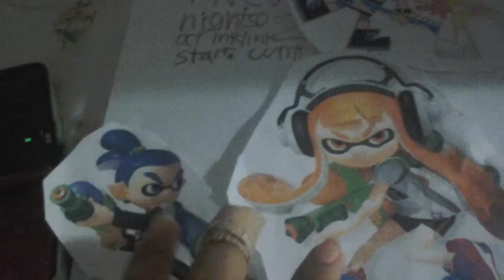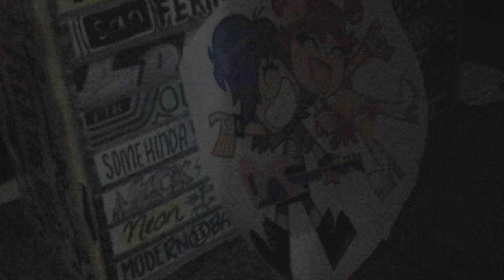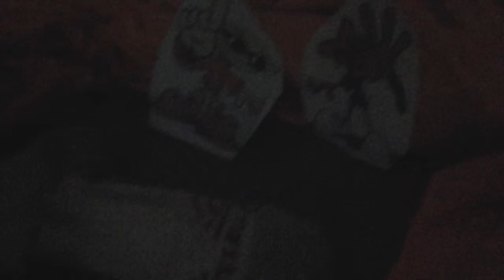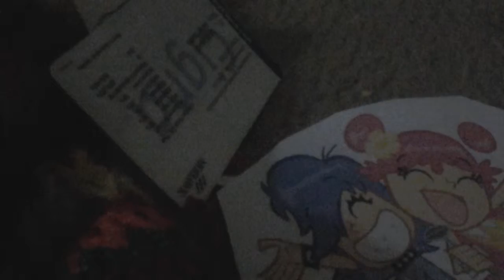Five nights at inkling 2 nights 1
Welcome To new inkling pizza frst hi hi puffy 2 girl